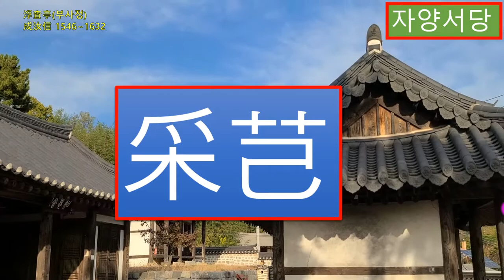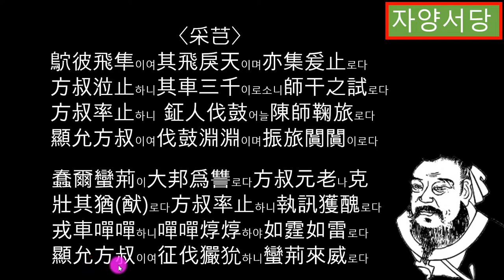시경소아18 (채기) 이 고들빼기를 뜯네, 저 묵은 밭이며 이 새밭에서 방숙 장군 오시니 수레가 삼천대라네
采芑채기
이 고들빼기를 뜯네
저 묵은 밭이며
이 새밭에서
방숙 장군 오시니
수레가 삼천대
군사들 방어훈련 하네
방숙 장군 거느리시니
네 필 검은 말 수레로서
네 필 검은 말 정연하니
장군 수레 붉기도 한데
삿자리 덮개에 어피 전통이며
가슴걸이 장식 가죽 뱃대로세

저 묵은 밭이며
이 말을 안에서
방숙 장군 오시니
수레 삼천 대인데
청룡기 거북기 펄럭이네
방숙 장군 거느리니
징 치고 북을 쳐서 대오 정력 훈시하네
영며안 방숙 장군
둥둥 북소리에 진격하고
당당 징소리에 퇴각하네
번역 박소동
시경 서경 역경 예기 춘추 효경 대학 논어 맹자 중용 소아 대아 국풍 홀기 창홀 성독 강독 소학 천자문 사자소학 고문진보후집 고문진보전집 시경집주 소학집주 내고향진주 진주향교 유교대학 유학의길을찾아서 儒學 공자 맹자 장자 노자 순자 주재 장재횡거 한유 백거이 이백 백거이 두보 두목 정호 정이 정명도 정이천 심경부주 심경 진덕수 정민정 허인길 허인향 영상녹화 허인향#영상편집 허인향